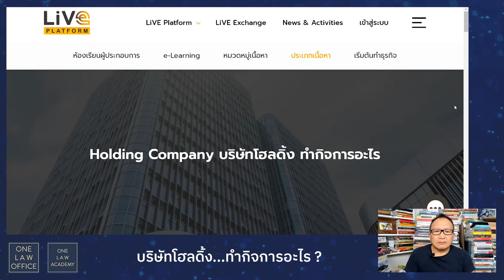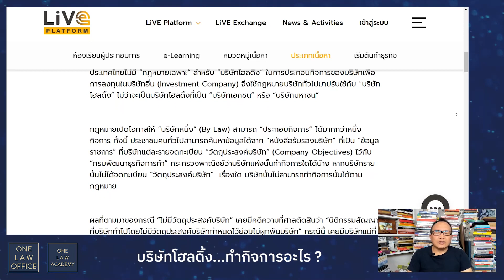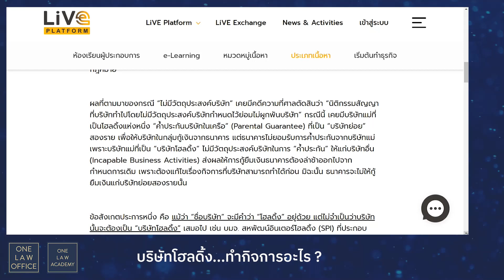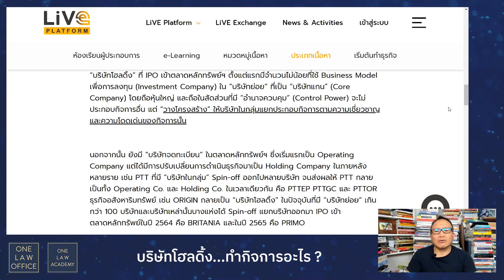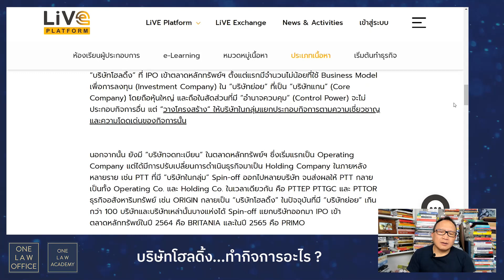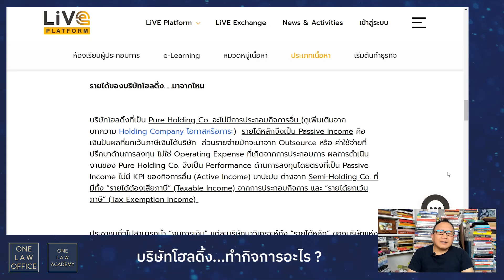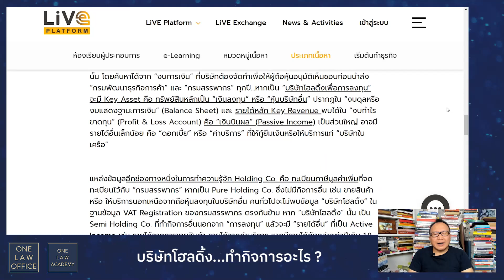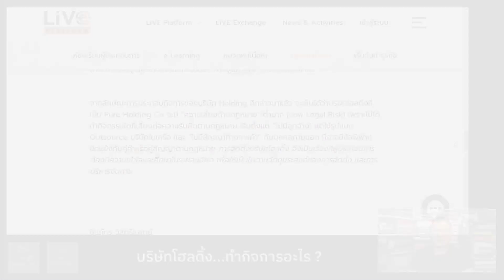บริษัทโฮลดิ้ง...ทำกิจการอะไร ? ONE Law Talk: EP16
บริษัทโฮลดิ้ง...ทำกิจการอะไร ?
ONE Law Talk: EP16

บริษัทโฮลดิ้ง...แยกจุดประสงค์การใช้งาน Holding Co On Demand กระจายความเสี่ยง...ไม่กระจุกความรับผิดทางกฎหมาย Separation of Legal Liability ไว้ในที่เดียวกัน

บริษัทโฮลดิ้ง...ไม่ใช่ "บริษัทสร้างรายจ่าย" Non-Cost Center ไม่ใช้บริษัทโฮลดิ้งซื้อประกัน...เสี่ยงภาษีย้อนหลัง